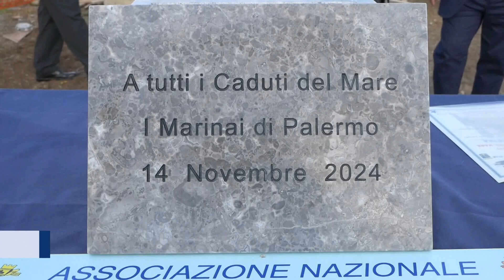Palermo. Foro Italico. Partita la realizzazione del "Monumento ai Caduti del Mare"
Al Foro Italico Umberto I di Palermo, è stata posta la prima pietra del “Monumento ai caduti del Mare”.